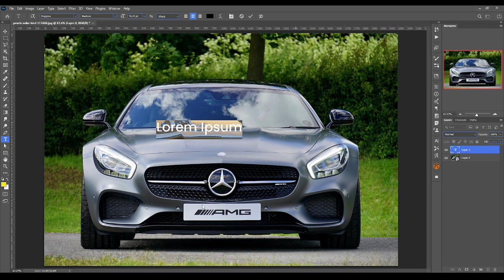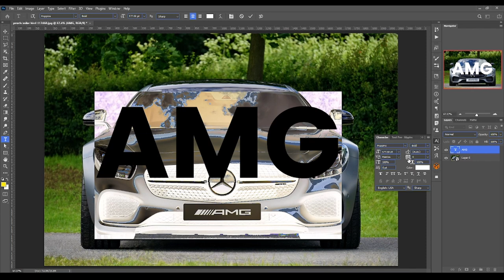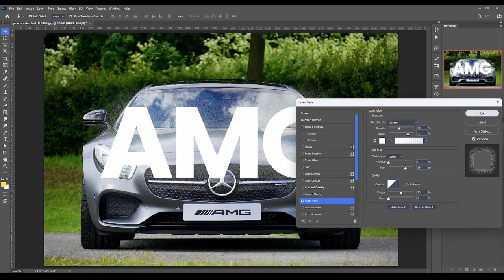🎨 Unlock the Secrets of Photoshop Fx : Part-2 Edition 🚀| Digital Manjit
Welcome back to our creative journey! In this highly anticipated sequel, we delve even deeper into the world of Photoshop effects in "Title Fx in Photoshop Part-2." 🌟

🔍 What to Expect:
Join us for an immersive experience as we explore advanced techniques, unveil hidden features, and elevate your design skills to the next level. Whether you're a seasoned designer or just starting, this tutorial is crafted to inspire and enhance your creative process.

🖌️ Highlights:

Advanced Fx Techniques
Insider Tips and Tricks
Step-by-Step Guidance
Creative Inspiration
👩‍🎨 Who Should Watch:
Graphic designers, digital artists, and anyone passionate about creating visually stunning content in Photoshop will find valuable insights in this tutorial. Get ready to amplify your design game!

Let's dive into the next chapter of Photoshop Fx together. See you in Part-2! 🚀✨

Regards

Manjit Singh